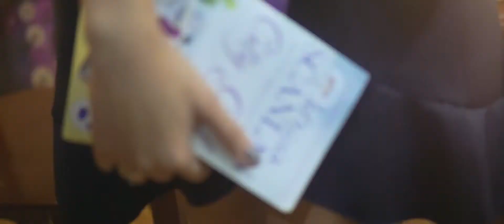Nicole XVIII teaser debut video